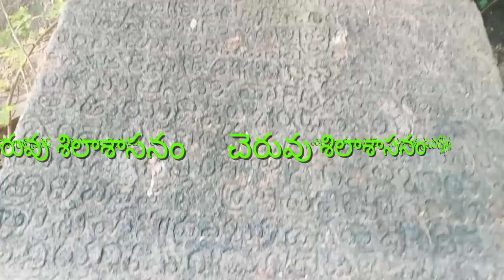charikonda cheruvu in telugu- gourasamdram in telugu